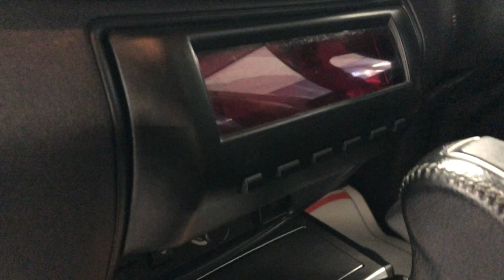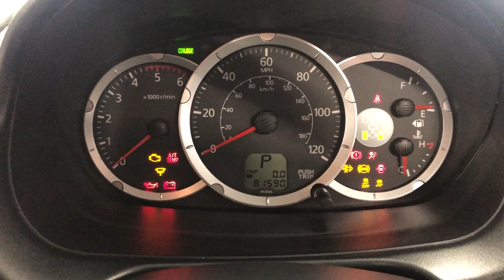Country Car Barford Warwickshire Used Mitsubishi truck for sale CV358DS